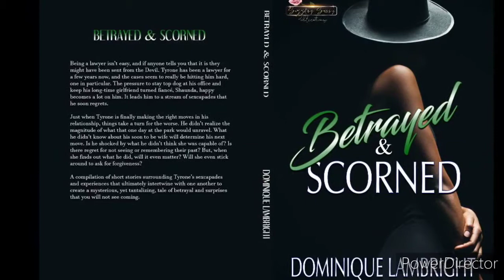RoyalTea Bookclub: Introducing June's A.I.S DOMINIQUE LAMBRIGHT